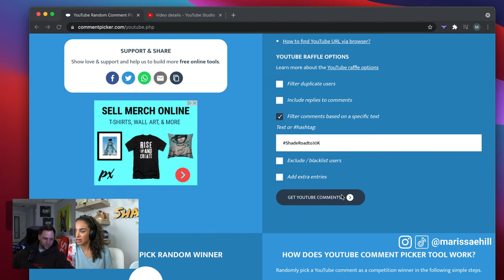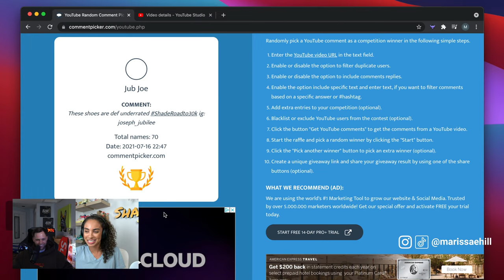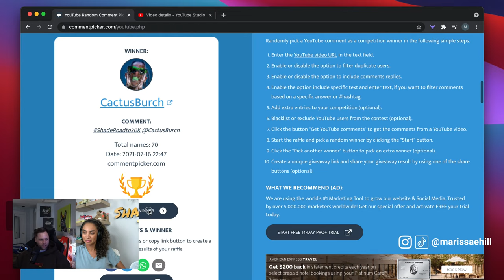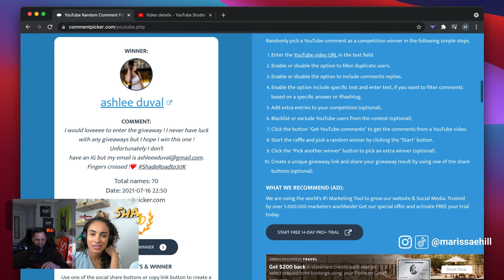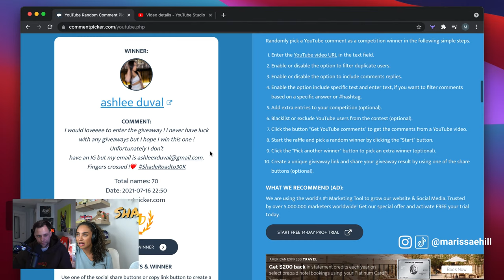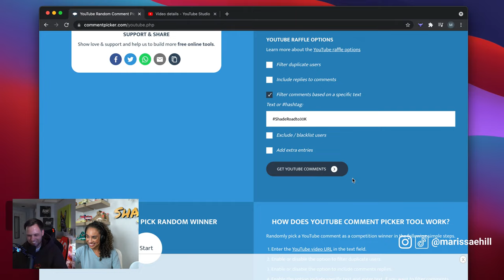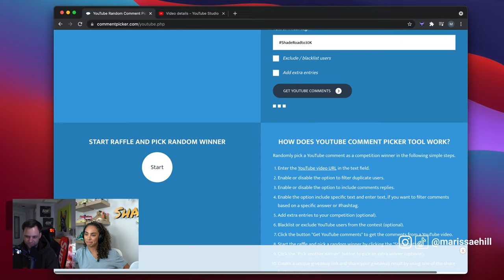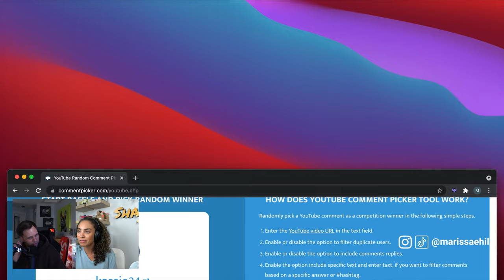FREE GIVEAWAY LIVE! Selecting Winners: Yeezy Slides, Supreme and Funko POPs; Sneaker Sneak Peeks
-Yeezy Slides @adidasOriginals
-Supreme x Nerf Takedown Blaster @nerfshow6302
-Lebron James Space Jam 2 Funko Pop @OriginalFunko

Make sure to follow the instructions on the Community tab, or the Instagram instructions on either @marissaehill, @thehypemodel or @thepopmodel.

Also, Marissa shows some upcoming heat in production that will be appearing on the channel soon!